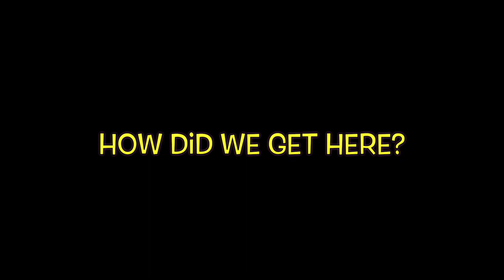Honestly, Nevermind… Juneteenth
00:00 How Did We Get Here?
00:14 Comedy Banter
02:24 Honestly, Nevermind - Drake's Album Review
07:55 Pre-Simp Behavior?
15:22 46 Went Down 😳
20:38 Juneteenth 2022